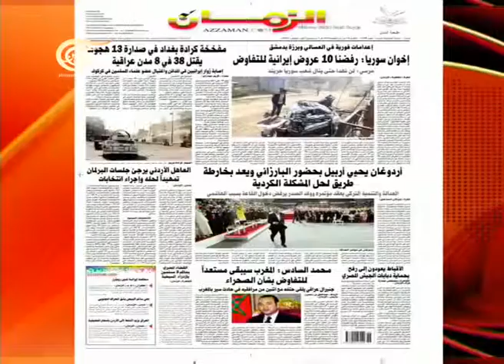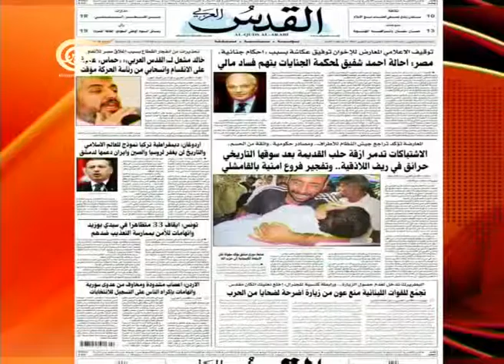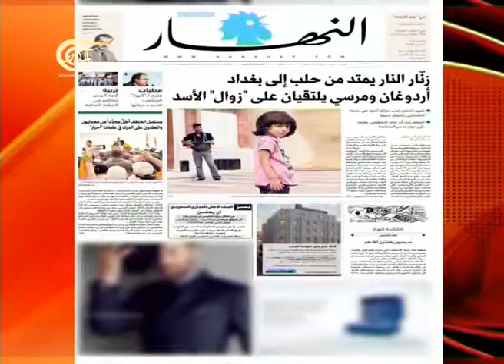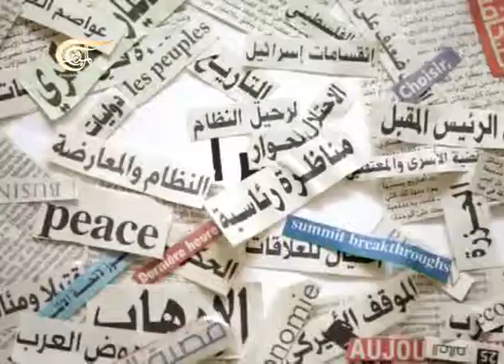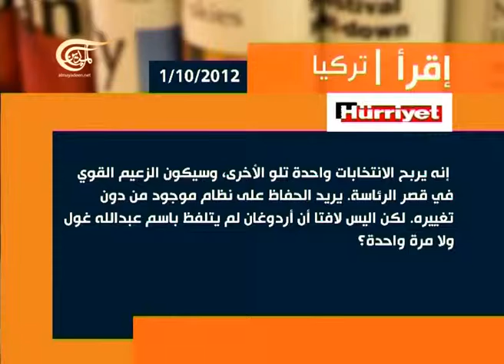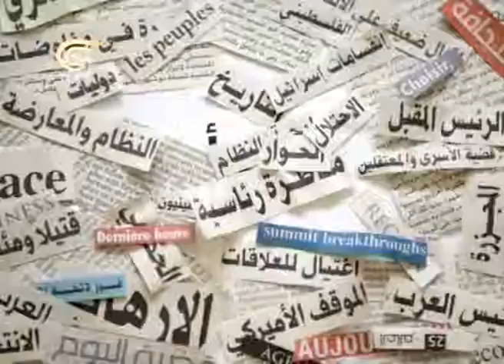آخر طبعة 2012-10-01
مع جابر الجابري ـ عضو الهيئة الرئاسية للمجلس العربي للإصلاح والتغيير